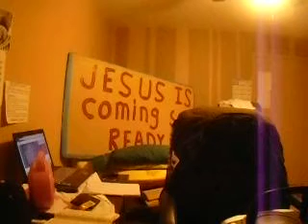Cast out Jezebel Spirits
I have moved to a New Channel Army of Jesus!